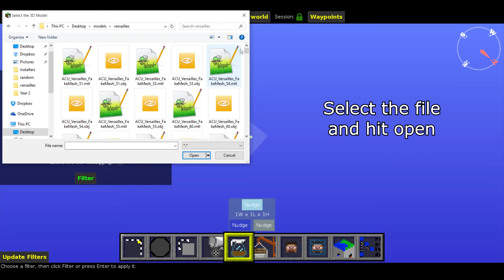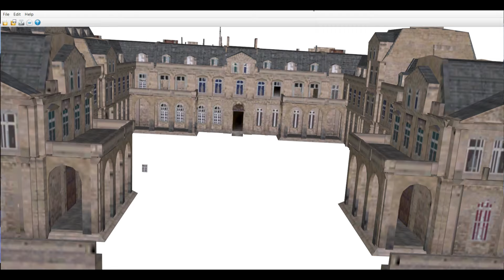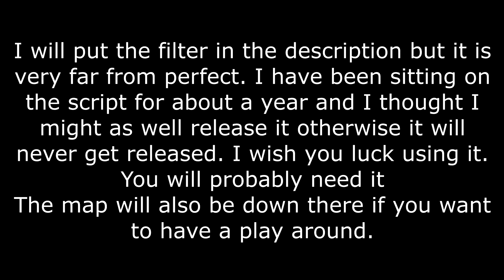Versailles and 3D Model Import Filter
World Save

Note you will need to download poly2vox (which is the program that actually converts the 3d model to the voxel model. My part of the script is basically just a wrapper to make using it easier and converting the kv6 file it spits out to a minecraft region)

under the slab6 section. Note you only need the exe in the zip folder. It needs to be put in the filter directory along with the filter

Flattened obj model (if you want to look at it)

Main Song
Distrion & Electro-Light - You And Me (feat. Ke'nekt)